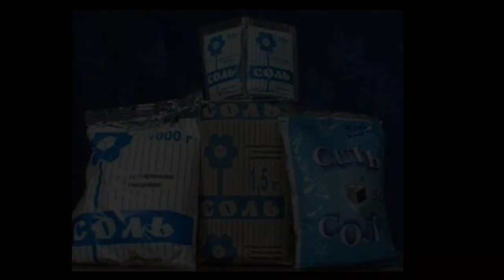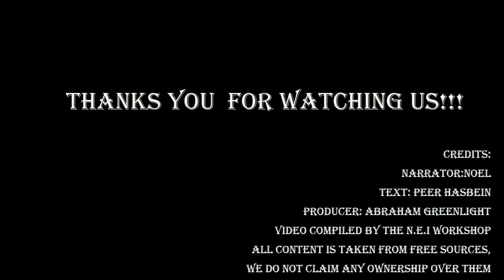Myth Trusters-9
Очередные научные достижения на грани бреда